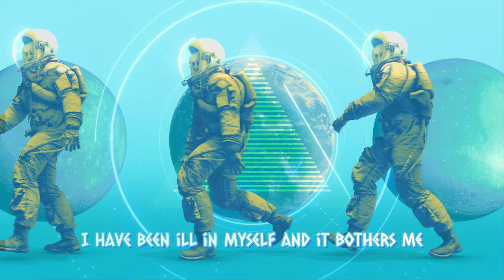Ren - GENESIS [Lyrics] Showroom Partners Entertainment@RenMakesMusic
Looking for Ren Merch? Get a nice Tee at a Bargain price right from our video!

Lyrics
When I'm by myself
I find my mind starts drifting somewhere else
It's not inside this dimension, it's definitely somewhere else
I wrestle with my thoughts
Constant wrestle with my mental health
I'm put on life support, I've been put up on the highest shelf, ah
My whole life, I've been fighting
This cake it don't have icing
These mantras I'm reciting
They're meant to keep me sane
I don't know if they're working
Cerebral cortex hurting
Maybe it's all learning
Maybe it's 'cause life is a lottery, what an anomaly
Sometimes it's riches and sometimes it's poverty
Sometimes your nerves have been fried by neuropathy
Begging the surgeon to have a lobotomy
Honestly, I'ma speak honestly
Honestly, life is ironically fucking me chronically
I have been ill in myself and it bothers me
License for killing myself, call me Connery, ah
I'ma be straight with you now
I'ma go straight for the heart
Pupils dilate in the dark
People die late in the dark
Noah was late for the arc, hmm
Noah was late for the arc
Genesis, rain and it rain when it starts
Genesis, pain in the art
Genesis, aim for the heart
Genesis
Ah-ne-ne-ne-na-na-na-na-na-ne-ne-ne
Genesis
Ah-ne-ne-ne-na-na-na-na-na-ne-ne-ne
Ah-ne-ne-ne-na-na-na-na-na-ne-ne-ne
Ah-ne-ne-ne-na-na-na-na-na-ne-ne-ne
It's not inside this realm of thought
It's definitely somewhere else
Wage war upon my demons
I've been knocking on the gates of hell
A heretic, a heathen, I've been screaming in this padded cell
It's pain making, my pain waking
It's painstakingly cold
My soul aching, my bones breaking
When holding on to control
Wrap yellow tape 'round the body shape
Put the body in the bag, zip, close
It's malignant, it's mutating
It's such a sight to behold
Uh-huh, mm-hmm
Let me be real for a second, mm-mm
Tongue is a gun, is a weapon, mm
Reload, bla-bla, dead 'em, mm-mm
Beast mode, Armageddon, 'geddon
Let me take the wheel for a second
Hit a hoop like Shaquille O'Neal with aggression
Regroup with a three-point steal in succession
Swish, whoop, and I'm making 'em feel the profession
Making 'em feel the profession, making 'em feel the profession
Time is the order, the lesson
Time is a murderous weapon
Time is a curse and a blessing
Time is confined in the eye of my mind
That reminds me that life is just slipping right by
Take my piece of the pie and then feed and unwind
I find freedom in rhymes to define my depression
Noah was late for the arc, mm
Genesis
Ah-ne-ne-ne-na-na-na-na-na-ne-ne-ne
Ah-ne-ne-ne-na-na-na-na-na-ne-ne-ne
Genesis
Ah-ne-ne-ne-na-na-na-na-na-ne-ne-ne
Ah-ne-ne-ne-na-na-na-na-na-ne-ne-ne
Ah-ne-ne-ne-na-na-na-na-na-ne-ne-ne
Ah-ne-ne-ne-na-na-na-na-na-ne-ne-ne
Ah-ne-ne-ne-na-na-na-na-na-ne-ne-ne
Ah-ne-ne-ne-na-na-na-na-na-ne-ne-ne

At Showroom Partners Entertainment we offer a huge variety of videos to entertain you. Aproaching 4,000 videos of all genres as well as meditation music, cartoons and much more! Something for all ages!